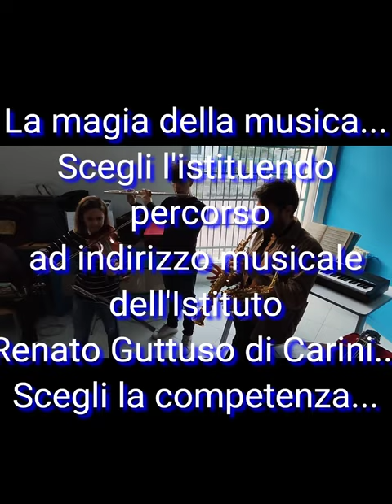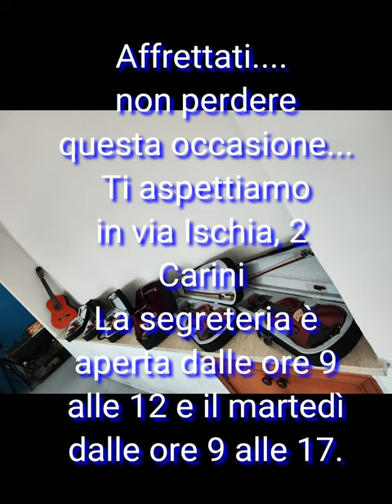La magia della musica all'istituto comprensivo Renato Guttuso di Carini... 2023/24